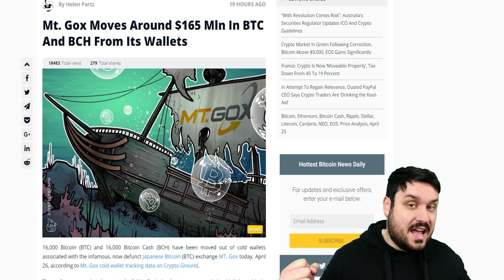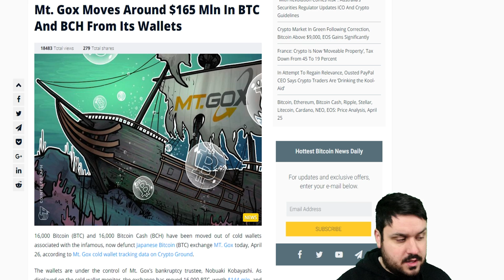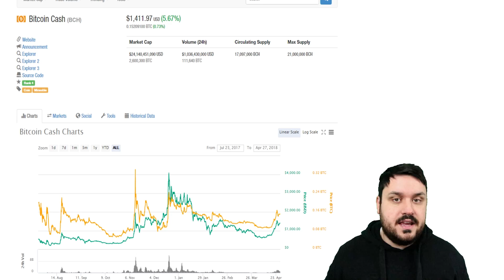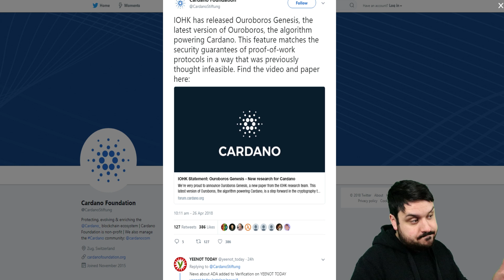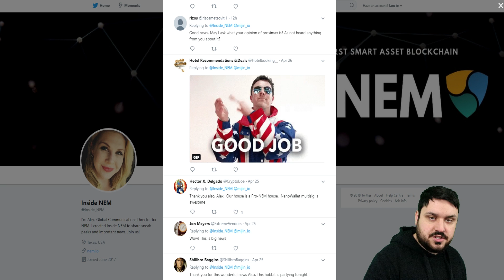A Scary Crypto Tale